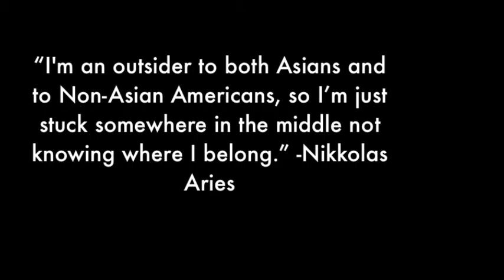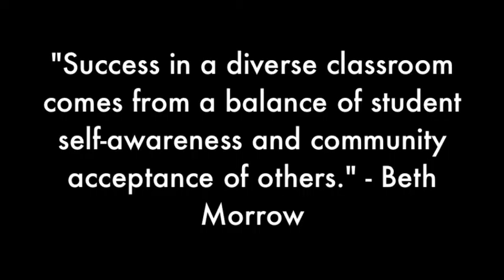Asian American Desktop Documentary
EDFD 459 - Case of the Marginalized